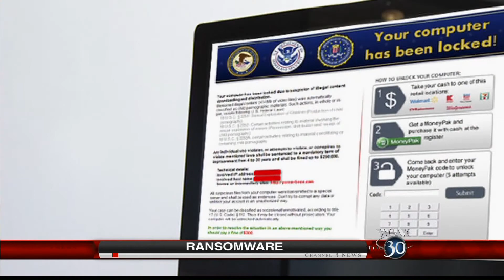WCAX: Preventing Ransomware : NPI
Interview with NPI Technology Management's John Burton